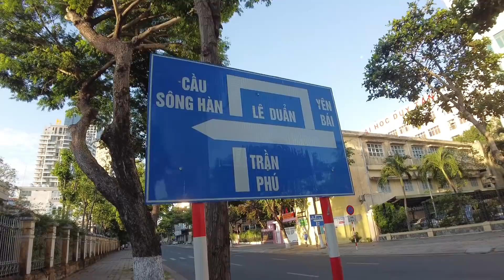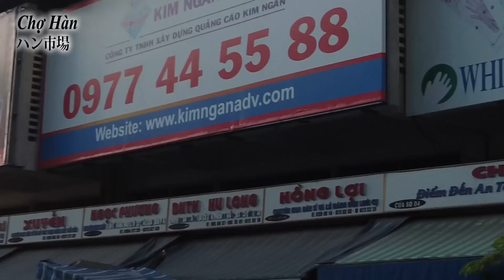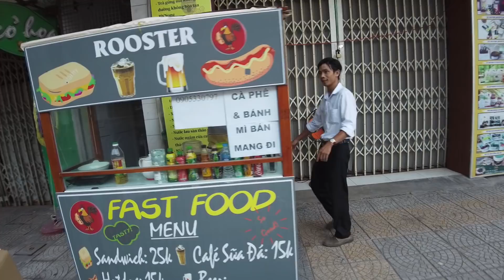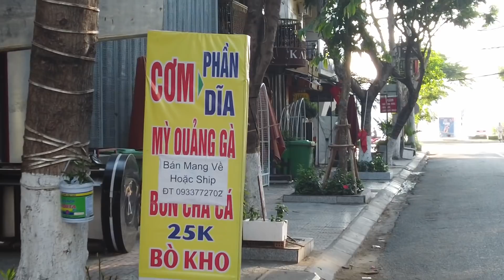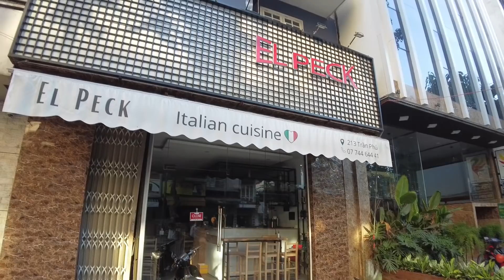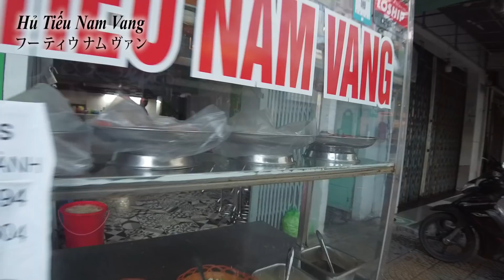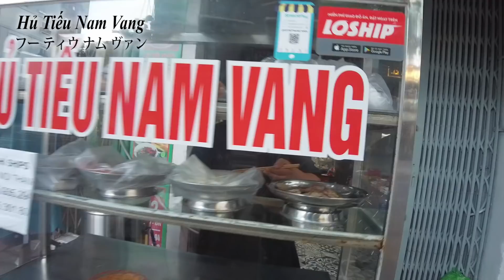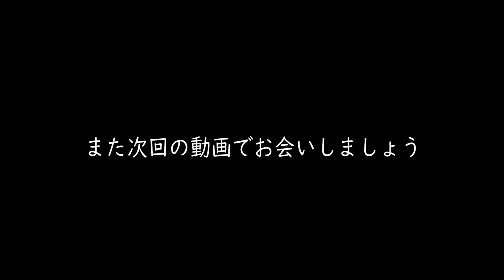【ダナン現状】隔離明け直後のダナンを散策ほぼノーカット！Tran Phu通りからハン市場を通過してドラゴンブリッジまで歩いてきました！店内飲食解禁直前の様子は？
ベトナム探検隊隊長ここに見参！女子力を20年前に失った、破天荒な無職貧乏女のベトナム物語。今の拠点は、ベトナムダナン。目標は全国制覇です！

・貧乏生活をまねてみたい
・ベトナム人に片思い中や国際恋愛中

という方向けに、毎週火曜日、木曜日、土曜日の日本時間20時に動画を定期配信しています。

今回は、ベトナムダナンの中心街Tran Phu通りのコロナ第四波後の街の様子を撮影しました。前回の動画でお伝えしたように、3週間の自宅強制隔離を経た直後の様子で、店内飲食禁止の状態です。

ダナンに観光に来られた方ならご存知の通り、Tran Phu通りは観光客の目利き通りとも言われておりますが、コロナ後は閉店するお店も相次いでいたと伺っております。

コロナ第四波前は少しづつですが活気を取り戻しつつありましたが、ダナンを発端に拡がったコロナウイルスにより現状はさらに悪化しておりました。

今回紹介したお店はこちらになります。

◇一軒目
レストラン名：Hủ tiếu Nam Vang
住所：162 Trần Phú, Quận Hải Châu, Đà Nẵng